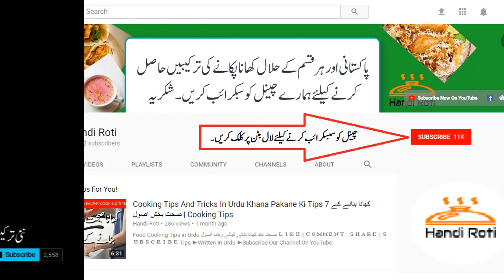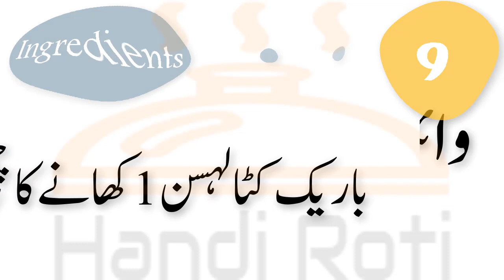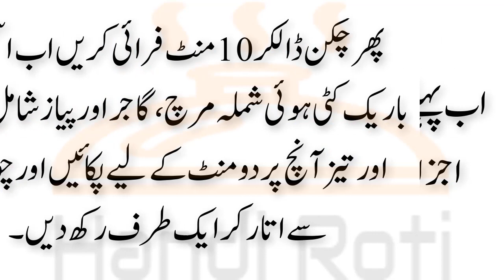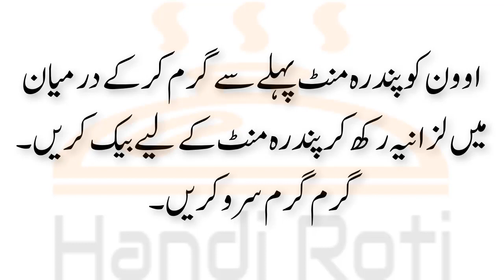Chicken Lasagna Recipe Pakistani چکن لزانیہ How To Make Chicken Lasagna At Home | Chicken Recipes